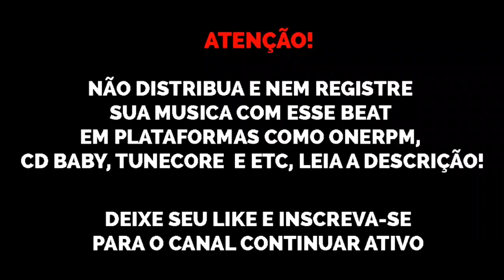(FREE) Type Beat Teto x Gunna x DaBaby x Sidoka x Mc Igu "drip 💎" trap beats 2021 sonydhls